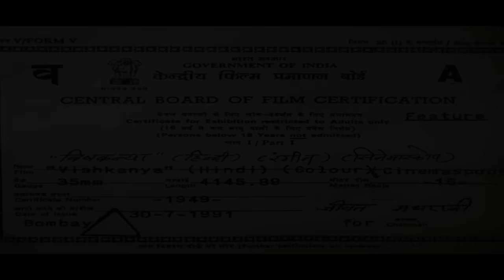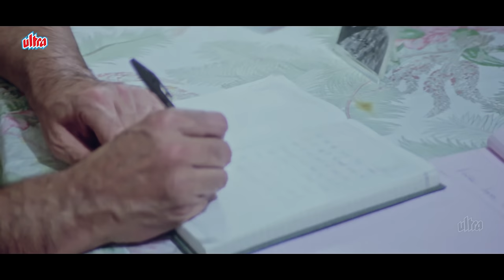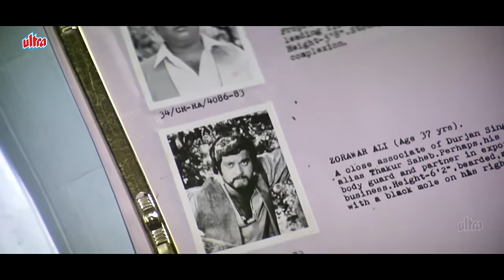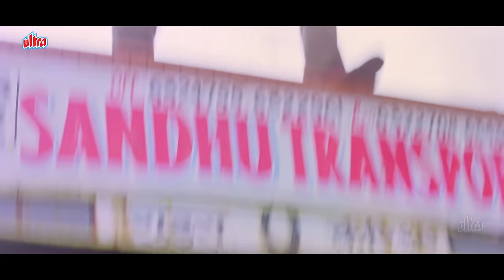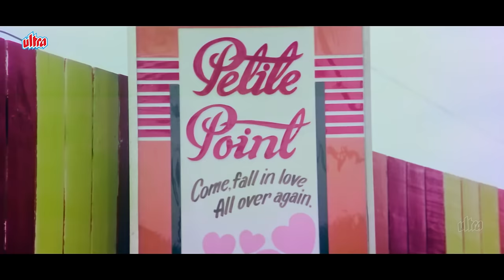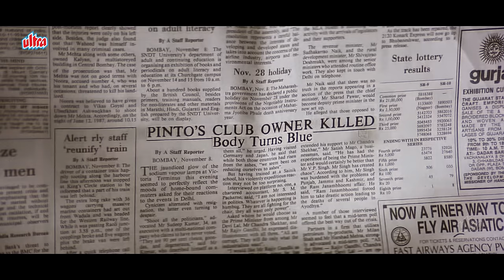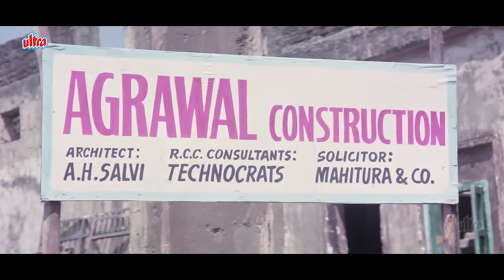लड़की नहीं ये तो बवाल है 🔥🐍🤣| विषकन्या 1991 | VISHKANYA FULL MOVIE | SATISH KAUSHIK, POOJA BEDI, RIYA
विषकन्या 1991 में रिलीज हुई बॉलीवुड की हिंदी एक्शन फंतासी फिल्म है, जो जग मुंद्रा द्वारा निर्देशित और सलिला परिदा द्वारा निर्मित है। यह भारतीय अभिनेत्री, मॉडल पूजा बेदी और बाल अभिनेत्री रिया सेन की पहली फिल्म है। यह फ़िल्म 30 जुलाई 1991 को रिलीज़ हुई थी।

Vishkanya is a 1991 Hindi action fantasy film of Bollywood, directed by Jag Mundhra and produced by Salila Parida. This is the debut movie of Indian actress, and model Pooja Bedi and Riya Sen as the child actress. This film was released on 30 July 1991.

🎬Movie: VISHKANYA 1991 | विषकन्या

🎥Directed by: Jag Mundhra

📝Written by: NA

💰Produced by: Salila Parida

🎭Starring: Kunal Goswami as Inspector Rakesh
Pooja Bedi as Nisha
Kabir Bedi as Vikram Singh
Moon Moon Sen as Mrs. Vikram
Satish Kaushik as Lala Lachiram
Goga Kapoor as Durjan Singh
Ananth Narayan Mahadevan as Bajrang
Rajesh Vivek
Surendra Pal
Riya Sen as Baby Nisha
Vikas Anand as DIG
Akash Khurana as Trilokchand

BOLLYWOOD COMEDY MOVIE
OLD COMEDY FILMS
PURANI PICTURE
NEW COMEDY FILM
LATEST RELEASE 2024
NEW COMEDY MOVIES
SUPERHIT COMEDY FILMS
BOLLYWOOD OLD COMEDY MOVIE
OLD SUPERHIT MOVIE
BLOCKBUSTER FILMS
ALLTIME BLOCKBUSTER FILMS
BOLLYWOOD HIT FILMS
HIT FILMS OF BOLLYWOOD
PURANI FILM
90s KI MOVIE
80s KI MOVIE